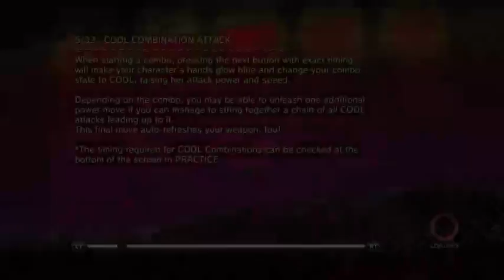Onechanbara ZII Chaos (No Commentary) (Part 19)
This is a complete Let's Play (No Commentary) of Onechanbara ZII Chaos. There are a few breaks here and there, but for no more than 10 seconds at a time where I checked comments.

I will have videos up in the future with commentary.

Please comment and rate, so I know how I can improve my content.

Stay frosty.